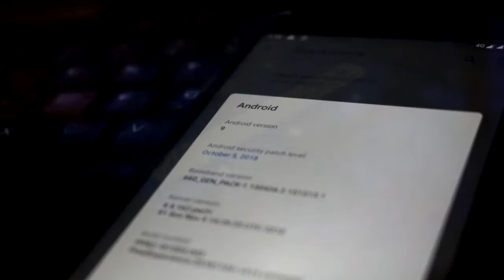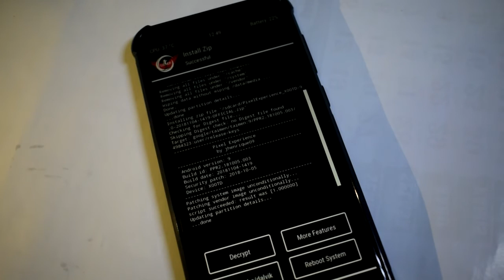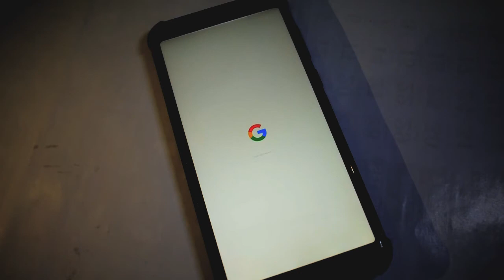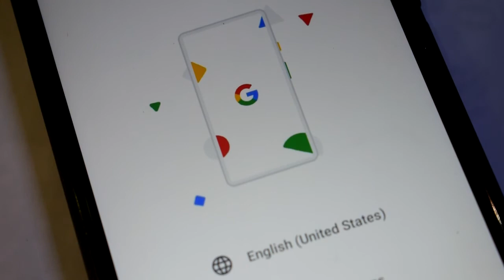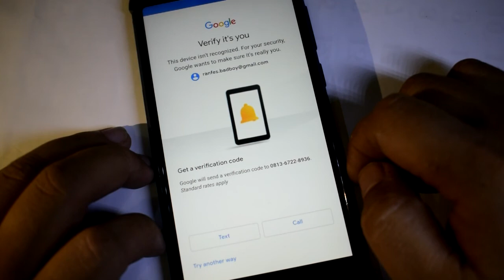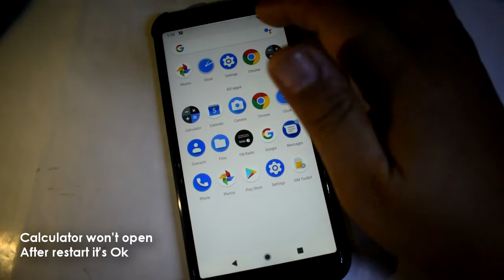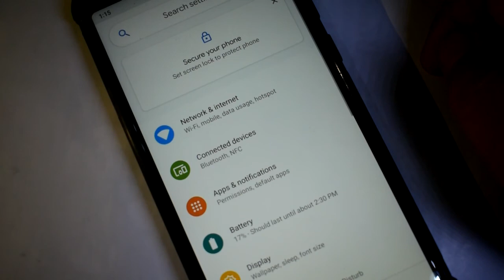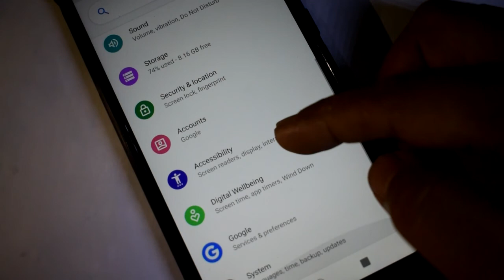Pixel Experience (9.0) Official Zenfone Max Pro M1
Pixel Experience is an AOSP based ROM, with Google apps included and all Pixel goodies (launcher, wallpapers, icons, fonts, bootanimation)

Running smooth on Zenfone Max Pro M1 (3/32), AOSP based clean and smooth but less costumisation.

Changelogs (4/11/2018)
- Changed The Kernel.
- Added AOSP Camera As Default Camera.
- Performance and Stability Improved.